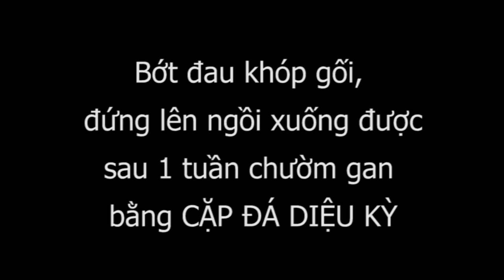Bớt đau khớp gối sau 1 tuần chườm gan CẶP ĐÁ DIỆU KỲ